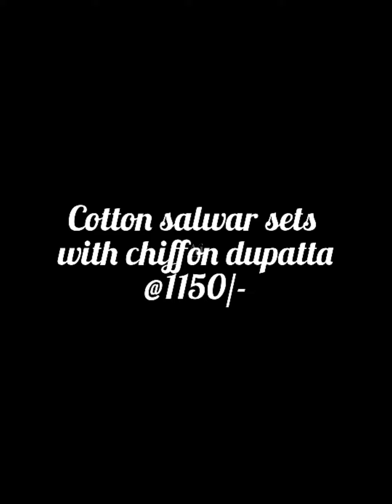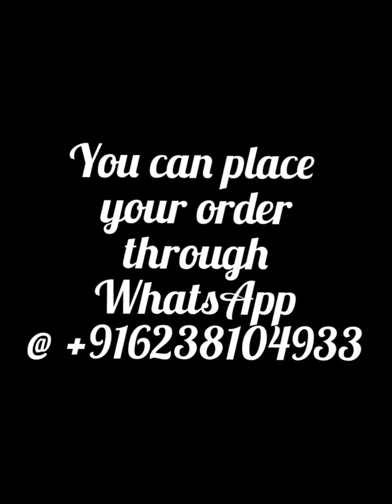Cotton salwar sets with chiffon dupatta @1150/- (M27/1)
New collections of Hand block printed cotton salwar sets with chiffon  dupatta
Dupatta chiffon cotton 2.5m
Price 1150/-

You can place your order through WhatsApp at , include a screenshot of the material along with the code below the picture